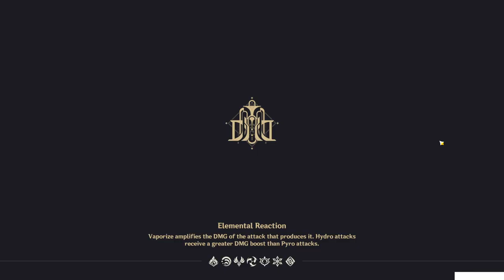Blue Longing of Heart and Moon | Ancient Colors Act 3 | World Quests |【Genshin Impact】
Hello Guys, in this video i'll show you the world quest
Ancient Colors Act 3 - Blue Longing of Heart and Moon!